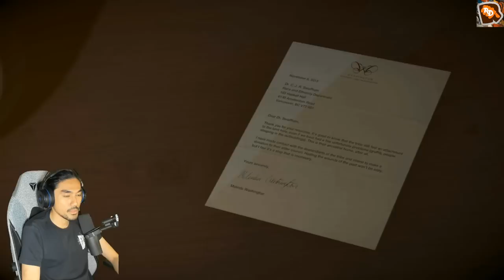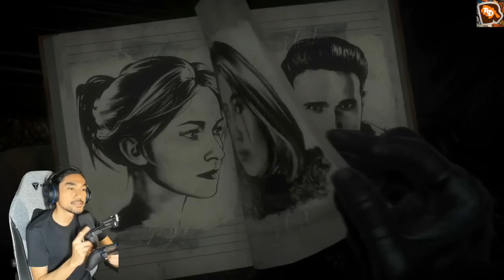JAIS SERBU KABIN GAIS ! | Until Dawn "PART 3" (MALAYSIA) with RezZaDude